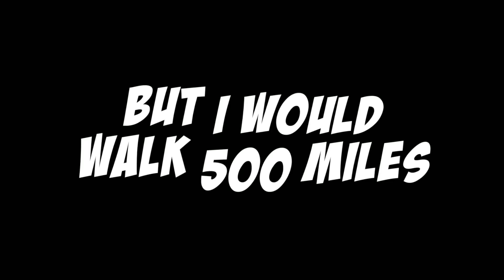David Togni - I'm gonna be (500 miles) [Official Lyrics]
DJ David Togni, from Tuscany, gives a remake of historic song "I'm Gonna Be (500 Miles)" by Scottish band THE PROCLAIMERS. You have listened to the original watching movies and TV series, such as:
- The Angels Share (directed by Ken Loach, 2012);
- Benny & Joon (direcTed by Jeremiah S. Chechik, 1993);
- soundtrack of the episode titled Insanity (1x03) of Togetherness (2015);
- soundtrack of the episode titled Readiness is all (9x23) of Grey's Anatomy.
Catchy and sly just enough, this reprise will tap into your mind and never go out... Get the party started!!!

Il DJ toscano David Togni ci propone una rivisitazione di uno storico brano del gruppo scozzese dei THE PROCLAIMERS: I'm Gonna Be (500 Miles). Questo brano, nella sua versione originale, è stato spesso oggetto di sincronizzazione in film e telefilm tra cui:
- La parte degli angeli (regia di Ken Loach, 2012);
- Benny & Joon (regia di Jeremiah S. Chechik, 1993);
- colonna sonora dell'episodio Insanity (1x03) della serie Togetherness (2015);
- colonna sonora dell'episodio Readiness is all (9x23) della serie Grey's Anatomy.
Catchy e furba al punto giusto questa reprise ti entrerà nella testa per non uscirci più... Che la festa abbia inizio!!!